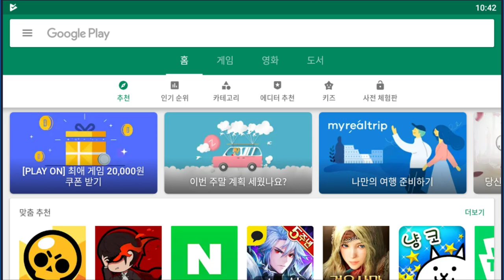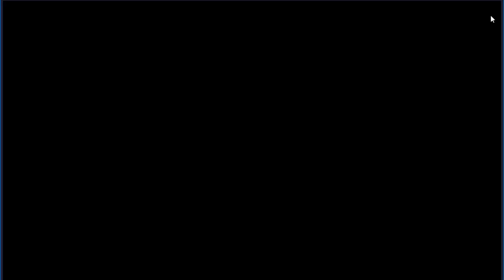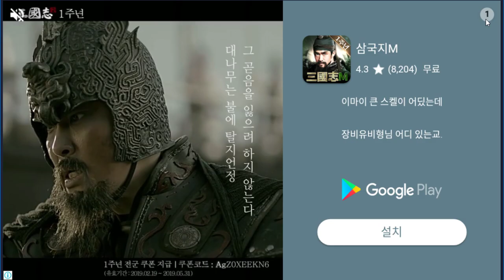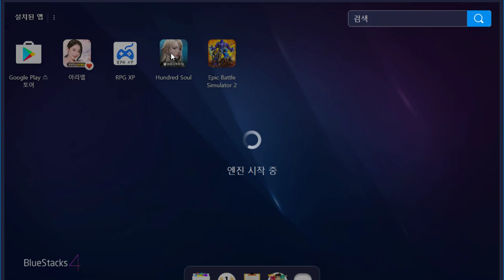배틀 시뮬레이터를 핸드폰으로 할수있는 게임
에픽 배틀 시뮬레이터2 (도바킴)